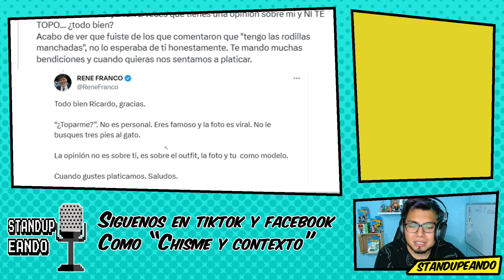Rene Franco arremete contra Ricardo Peralta